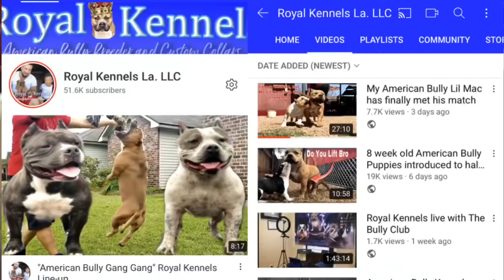“Before and After” Trust the BLOOD and PROCESS of your American Bully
Hello and welcome to Royal Kennels!

OMG do we have a great topic today. Trust the BLOOD yall TRUST THE BLOOD! The process of our American Bully Breed is slow. I know You wanna Flex with your dogs so do i, but let them mature and you can really stunt with them. Dont give up on your dog so early. The American Bully Breed reaches its prime at 4 years old. Ive seen ugly pups turn into BEAST. PEOPLE i personally know sold their dogs at 6 months and tried to buy them back at 2 years old. Let them mature and trust the blood you invest in.

  Here at Royal Kennels our goal in breeding American Bullies are to bring the very best out of the bloodlines we deal with and build our own bloodline that separates us from the rest.

  Our Bullies have extreme heavy bone structure on short, compact frames.  It is very important to us to keep height and weight proportionate with their bodies so they can perform ultimate tasks, work, and keep their owner/family happy.

Royal Kennels La. LLC
Carencro, La. 70520
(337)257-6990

Click the link below to check out our very new channel.

  Also below all our videos are listings of some of the Royal Kennels Merchandise we have forsale! Click the link below to browse through our store.